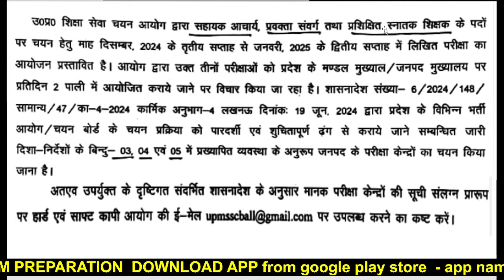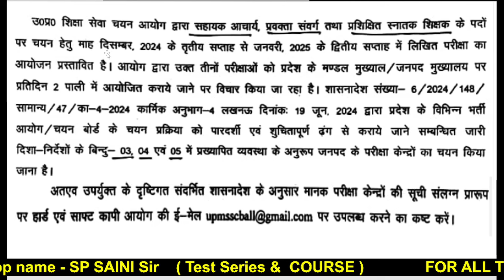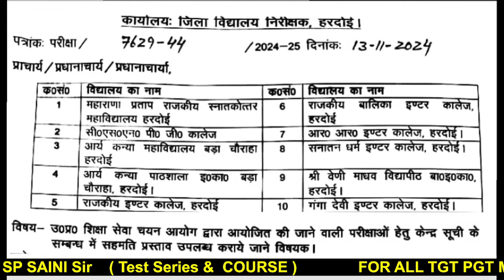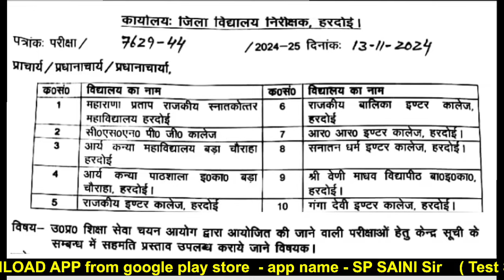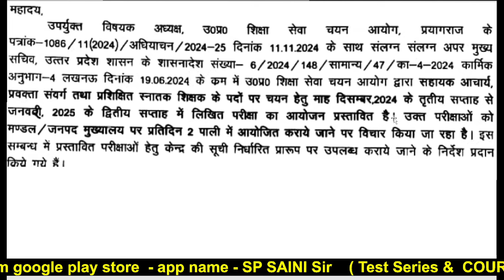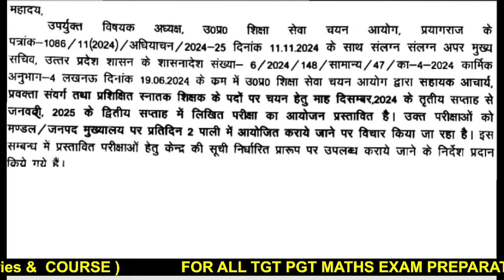TGT PGT EXAM DATE 2024 || VIGYAPAN 2022 EXAM DATE || UP TGT PGT EXAM DATE 2024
GIC LT GRADE FULL COURSE

  HARYANA ( HSSC TGT MATHS )

                                            UP TGT MATHS  FULL COURSE

          UP TGT MATHS PAPER SOLUTION FROMM 1999 TO 2021

               UP TGT PGT MATHS TEST SERIES ( PRACTICE SET )

                                   DSSSB TGT  MATHS

                                   RPSC TGT PGT MATHS

                                   SELA  TGT PGT MATHS (RAIPUR )

KVS TGT MATHS FULL COURSE

KVS PGT MATHS FULL COURSE

For Entertainment